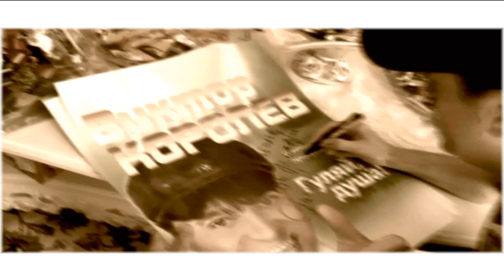Виктор Королёв - Вишенка на торте (Видео ремикс 2018)